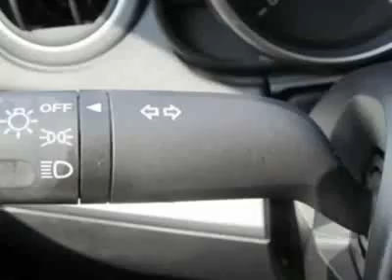2011 Mazda MAZDA3 i Sport Sedan - Wilmington, NC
Jeff Gordon Chevrolet, Wilmington, NC - Mazda Mazda3 i Sport